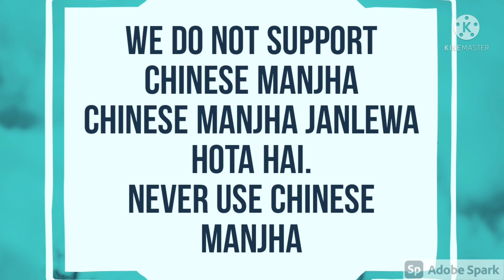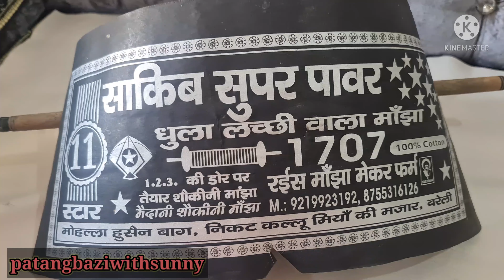Maidan ka king/Sakib Super Power 11 special dhula lacchi manjha /Never us Chinese Manjha/Lacchi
lacchi dhula manja by Sakib. Super power 11.

Maidani Manjha best dor for maidani kite fighting.

About video : detailed review of Sakib super power 11 after tested in Maidan. check full video for more information.

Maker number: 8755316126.